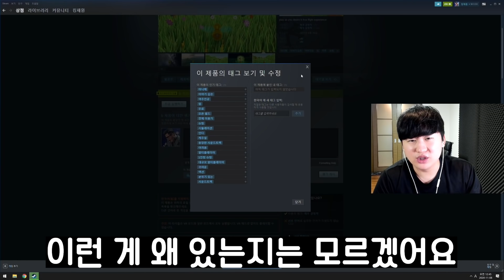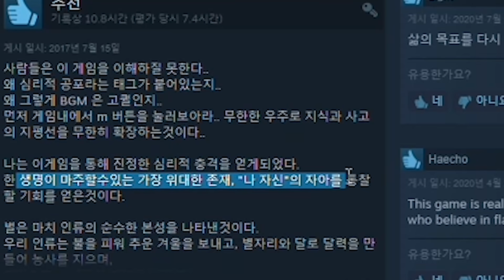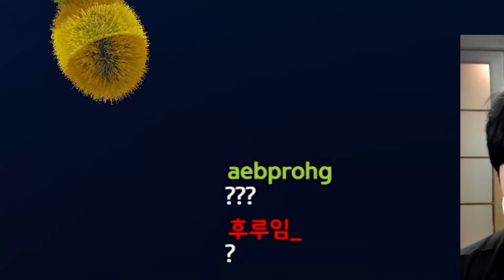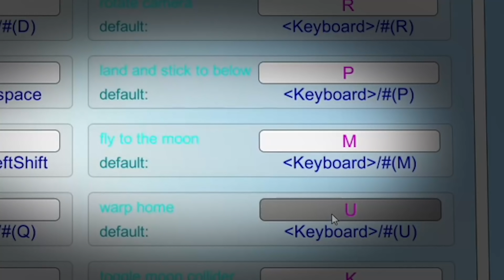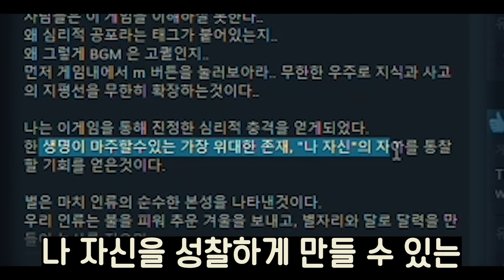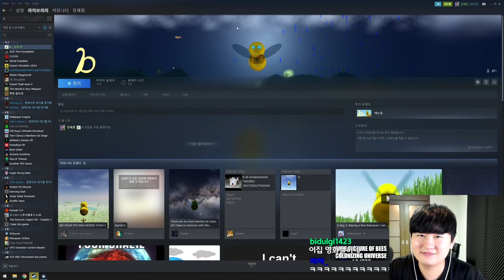마음의 평화가 찾아오는 개 똥겜(B)